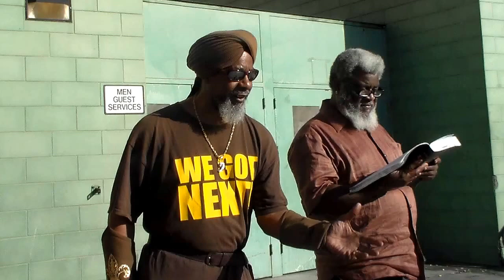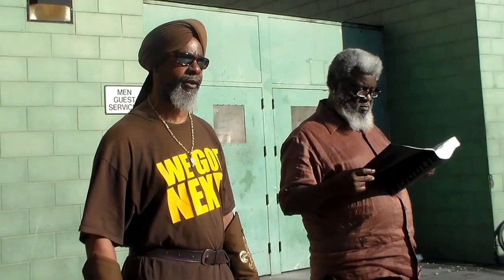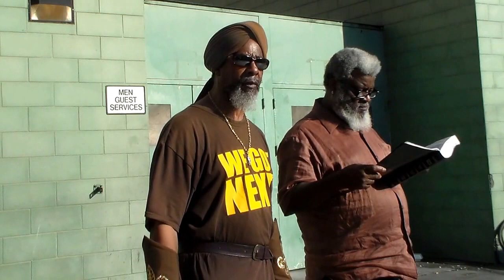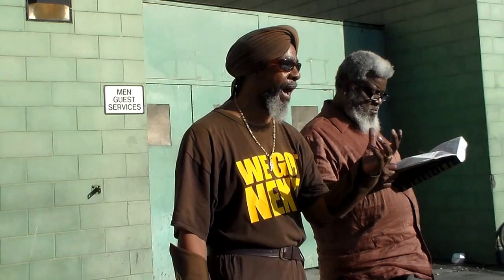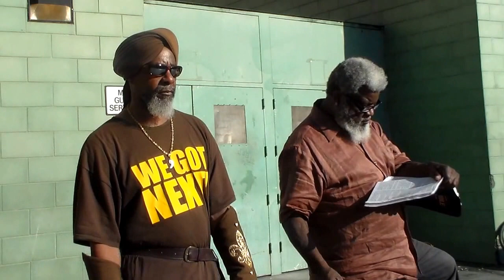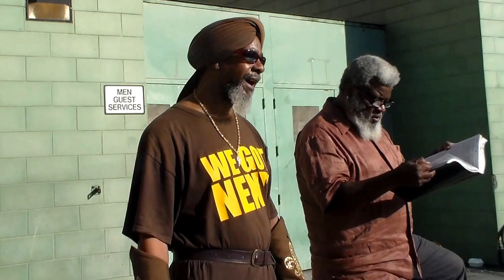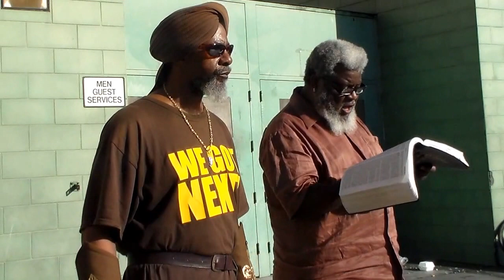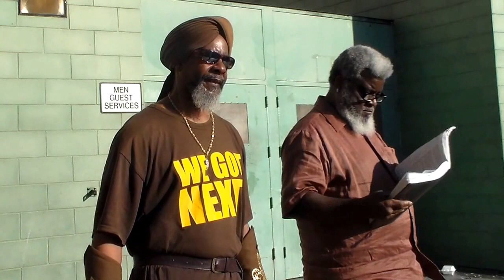SKID ROW WITH THAAHWAM AND CHAAZAQYATHAR # 1